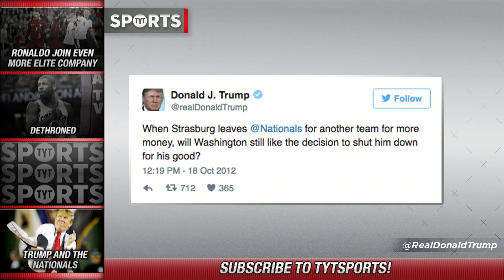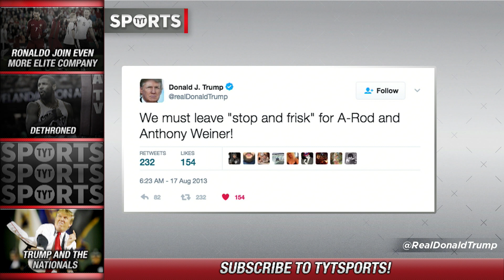Trump Won’t Throw Out the First Pitch for Washington Because He Is Afraid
Donald Trump will not throw out the first pitch for the Washington Nationals because he is afraid to throw out the first pitch for the Nationals. On Opening Day, Stephen Strasburg will be starting, a man that Trump had belittled multiple times on Twitter, and was proven wrong about. In addition, Trump rarely makes appearances at places he is not admired, so given his status in Washington at the moment, this is not surprising.

TYT is the home of the popular news show The Young Turks and it's available all day long on PLUTO TV CHANNEL 116. Politics, pop culture, sports, movie and TV reviews, gaming, and more make up the TYT network of shows. Getting straight to the point whether good or bad TYT provides informative content in a blunt yet charismatic manner. Tune in to catch what’s happening on the TYT Network.